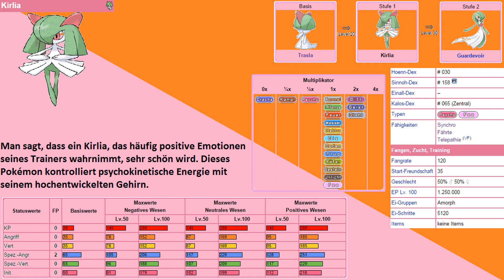Let's Play Pokémon Omega Rubin - Part 12: Trendy "Schutz" in Faustauhafen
Let's Play Pokémon Omega Rubin [100%/German/BLIND/HD] Part 12: Trendy "Schutz" in Faustauhafen

Wenn es euch besonders gut gefallen hat, könnt ihr es auch auf Facebook, Google + oder Twitter mit euren Freunden teilen. Ihr könnt mich auch auf Twitter oder Facebook verfolgen um exklusive News und Hintergründe mitzubekommen.

Europa, 25. Juli 2003. Der Tag, an dem der Release von Pokémon Rubin und Saphir auf dem Gameboy Advance erfolgte. Ein Tag wie kaum ein anderer in der Pokémon-Geschichte. Nach Jahren des Wartens gab es endlich wieder eine neue Region – die Hoenn-Region. Doch damit nicht genug, eine rundum verbesserte und noch wunderschöne bunte Grafik, sowie ein vielseitiges und abwechslungsreiches Abenteuer und die zahlreichen neuen Funktionen machten die Editionen so erfolgreich. Jetzt nach 11 Jahren ist es Zeit für uns, zurückzukehren und Hoenn von neuem zu entdecken. Mithilfe der Engine von Pokémon X und Y erstrahlt dieses in noch nie dagewesenem Glanz und erscheint noch beeindruckender und atemberaubender als damals. Neben den vielen neuen Generation 4-6 Features, die nun auch in diesem Spiel Einzug finden, zeichnet sich das Spiel durch einen rundum erneuerten PokéNav aus, der für brandneue Funktionen sorgt.

Begleitet mich, während wir gemeinsam die Hoenn-Region in neuer Pracht erkunden, egal ob wir die sengende Lavahitze vom Schlotberg, die windigen Sankörner der Wüste der Route 113, den frischen Salzgeruch der Wasser- und Meeresrouten oder auch die phänomenalen neu entdeckten Wettbewerbe vor uns haben. Doch die Region ist nicht nur bunt und schön, sondern ihr wohnt auch ein Geheimnis inne. Das legendäre Götter-Pokémon Groudon umgibt ein finsteres Geheimnis. Was hat es mit der Protomorphose auf sich? Über welche ungeahnten Kräfte verfügt dieser Gott der Urzeit? Helft mir, das Geheimnis der Protomorphose zu lüften und dem bösen Team Magma entgegenzutreten um die Welt vor deren selbstsüchtigen Plänen retten zu können. Ein grandioses Abenteuer beginnt, an dessen Ende wir nichts geringeres als den Titel des Champions der Hoenn-Region erstreben. Ob wir das meistern können? Und was es mit der mysteriösen Delta-Episode auf sich hat? Findet es in diesem Let's Play heraus. Wir werden versuchen nahezu 100% zu erkunden, und uns durch die Arenen, Wettbewerbe, Trainer und den 26 fangbaren legendären Pokémon kämpfen. Außerdem werden wir versuchen jedes verfügbare Item einzusammeln. Dieses Abenteuer solltet ihr euch keinesfalls entgehen lassen!